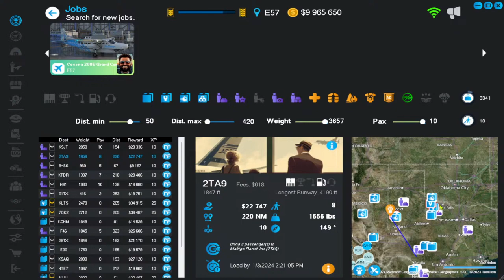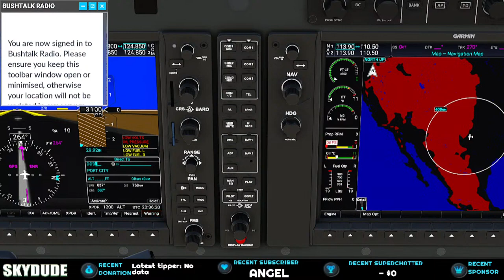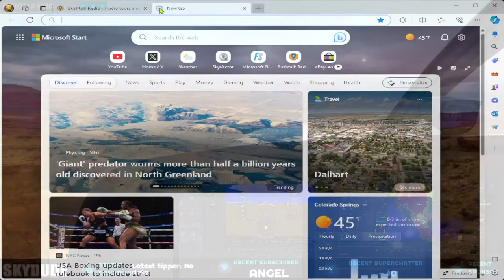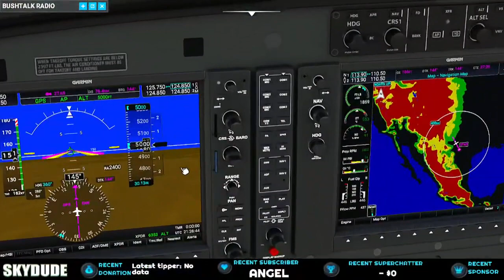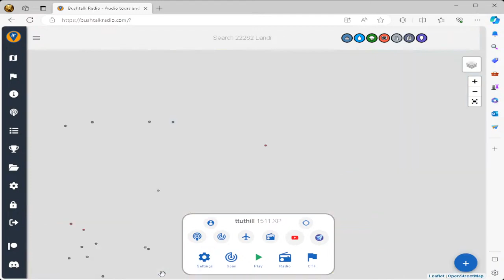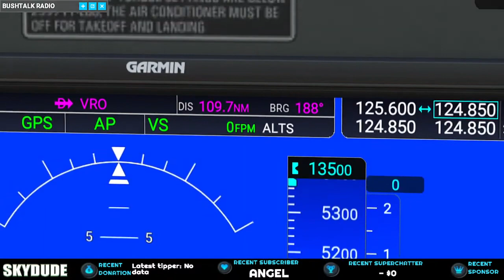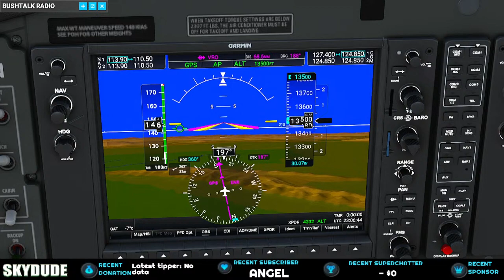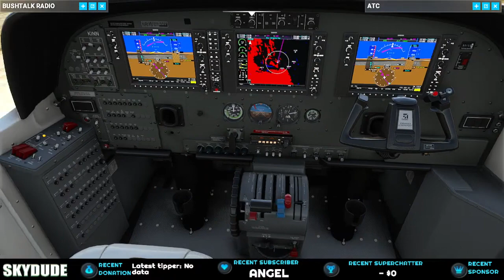SKYDUDE #92 Crossing Texas to Mexico - Jobs. Landmark/History Audio Tours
[CHAPTERS COMING] Made it as far as DENVER, TEXAS yesterday. About 365 miles. I never knew there was a Denver, Texas.
Anyway we're heading out from here today and finding jobs that will keep taking us south down into MEXICO where we will look for some PYRAMIDS just east of MEXICO CITY.
I may deviate a bit because yesterday we didn't get many BUSHTALK RADIO sight-seeing locations in.

OK! Grab your sombrero and let's go!

ASIDE: Going to try and keep 1PM as the new DEFAULT TIME for the Livestreams. : crosses fingers :